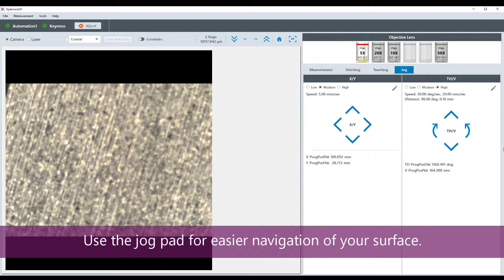Rotary Motion with a Keyence VK Microscope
Showing the additional capabilities that a rotary stage can add to a microscope.